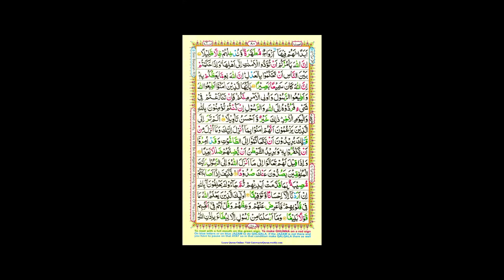Surah An Nissa Ayat #55-57 || ISHRAT SULTANA Tilawat with tajweed rules